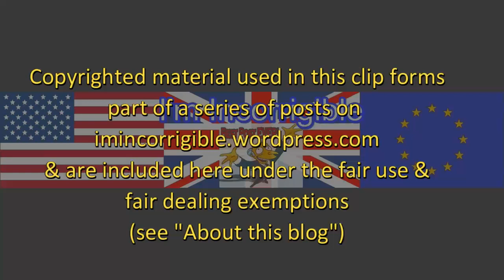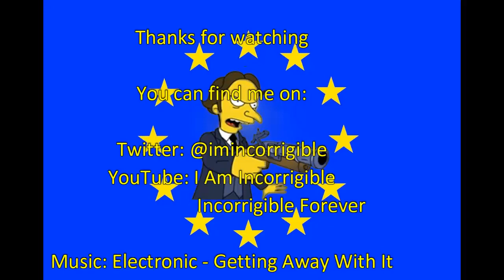Trump trade war China imposes tariffs on USD100bn of US exports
IMPORTANT NOTICE: From Monday 9 April 2018 uploads will cease on this channel until further notice.